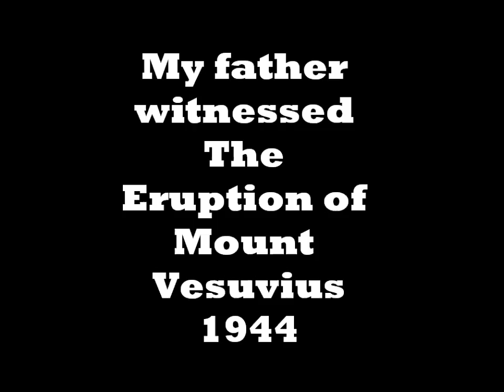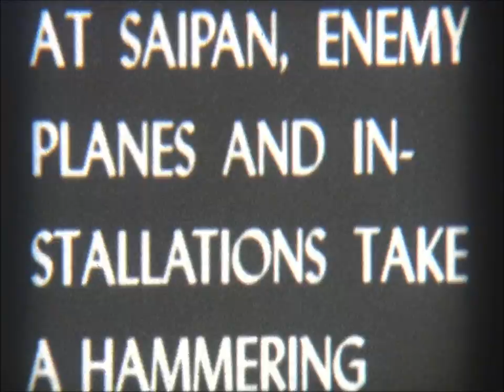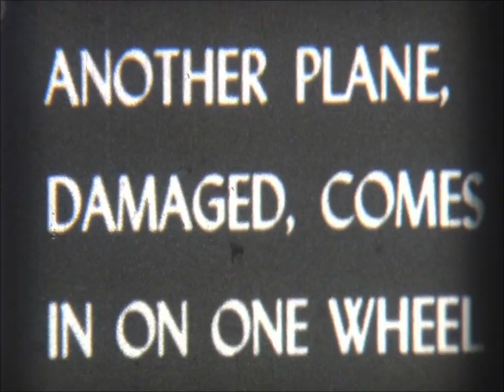air war news real WWII